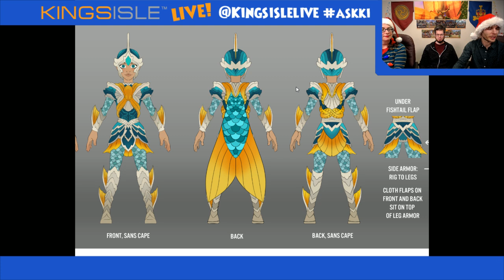KI Live: Happy Holidays Community!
The final KI Live of 2019 was super fun and festive! We had a special guest come on the show to talk about his art career here at KingsIsle, Adam Roush (he's the guy who also creates the game wallpapers!).

We also shared a bunch of news and developer reflections over the past year, played a bit of both games with you (Professor Falmea put up a brief but intense PvP battle on Pirate101), and answered more of your great questions!

Missed the livestream? No worries! As of this video going live, we've included 1000 additional giveaway codes. Once they are gone though, they are gone! To redeem, type into the website 'Redeem Card or Code' (KIPRESENTS2019) to get the following:

- Pirate101: Selection of holiday items (housing items, pet snacks, etc.)
- Wizard101: Selection of holiday items (housing items, pet snacks, etc.)

Thanks community for watching! We will not have a show in December, so we'll see you next year in January 2020!